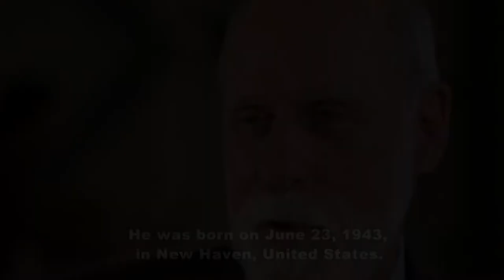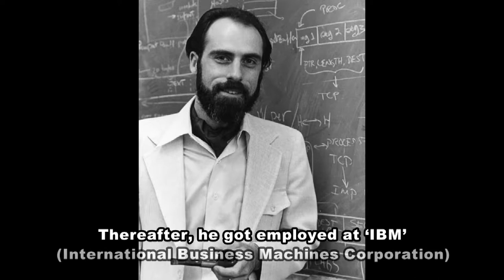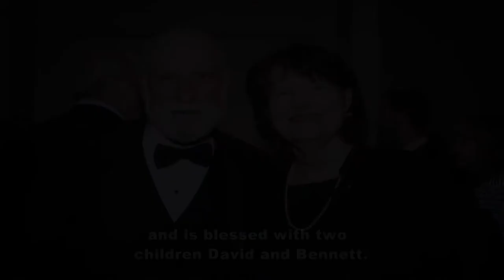Vint Cerf Short Biography - The Fathers Of The Internet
Here in this video I have described about Vint Cerf Short Biography - The Fathers Of The Internet Video. I hope you will really like this Vint Cerf Short Biography - The Fathers Of The Internet Video. He is an American Internet pioneer, who is recognized as one of "the fathers of the Internet", sharing this title with TCP/IP co-inventor Bob Kahn.